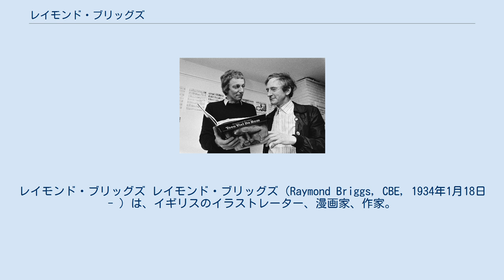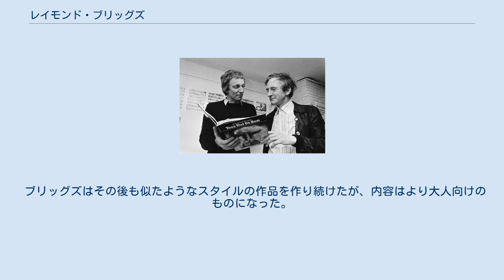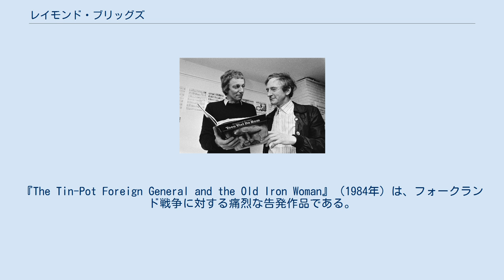レイモンド・ブリッグズ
レイモンド・ブリッグズ レイモンド・ブリッグズ（Raymond Briggs, CBE, 1934年1月18日 - ）は、イギリスのイラストレーター、漫画家、作家。
大人向け作品と子供向け作品の、双方で大きな成功を収めた。
 レイモンド・ブリッグズはロンドンのウィンブルドンで、女中の母エセルと牛乳配達人の父アーネストの間に生まれた。
ブリッグズは幼少時から漫画書きの道を追い続け、母親がこの利益にならない趣味をやめさせようとしたのにもかかわらず、彼はウィンブルドン・カレッジ・オブ・アートとスレイド美術学校に通った。
短期間絵画を学んだ後、ブリッグズはプロのイラストレーターとなり、すぐに児童文学作品での活動を開始した。
 彼の最初の著名な作品である『さむがりやのサンタ Father Christmas』『サンタのたのしいなつやすみ Father Christmas Goes on Holiday』（この2作品は、「途方もない雪」についていつも愚痴をこぼしている気むずかし屋のサンタクロースの物語である）および『いたずらボギーのファンガスくん Fungus the Bogeyman』は、イラストと文章が分けられた一般的な児童文学作品のスタイルよりは、むしろ漫画に近いスタイルをとっている。
『スノーマン The Snowman』（1978年）はほぼ完全に文がない作品で、この作品はアニメ化されてアカデミー賞にノミネートされたことで、ブリッグズの代表作となった。
 ブリッグズはその後も似たようなスタイルの作品を作り続けたが、内容はより大人向けのものになった。
『ジェントルマンジム Gentleman Jim』における、地味な外見の労働者であるジムとヒルダのブロッグス夫妻は、彼の両親をモデルにしている。
『風が吹くとき When the Wind Blows 』（1982年）では、人を疑わず楽観的なブロッグス夫妻が核戦争の恐怖に直面する物語を描き、その即時性とオリジナリティーにより庶民院から賞賛された。
『The Tin-Pot Foreign General and the Old Iron Woman』（1984年）は、フォークランド戦争に対する痛烈な告発作品である。
その一方で、ブリッグズは「Unlucky Wally」シリーズや『くまさん The Bear』など、子供向けのユーモア作品も書き続けている。
 ブリッグズの両親の41年にわたる結婚生活を描いたグラフィックノベル『エセルとアーネスト Ethel and Ernest』は、1998年度のブリティッシュ・ブック・アワーズで最優秀絵本賞を受賞した。